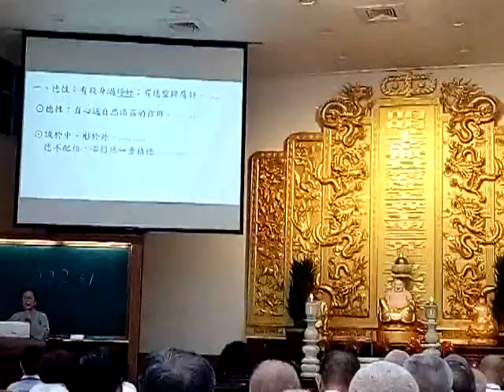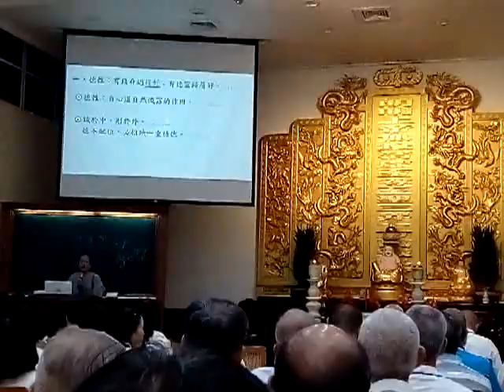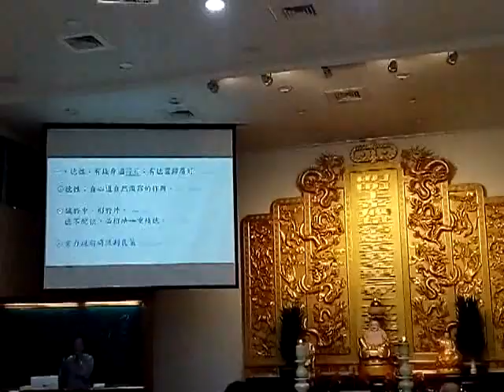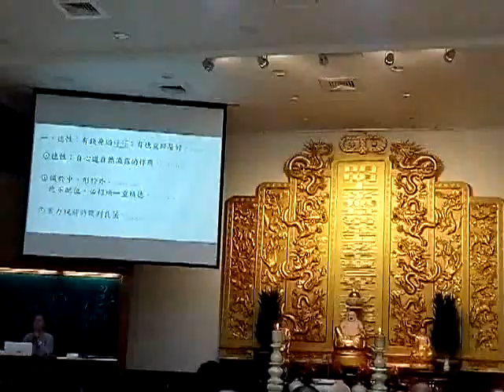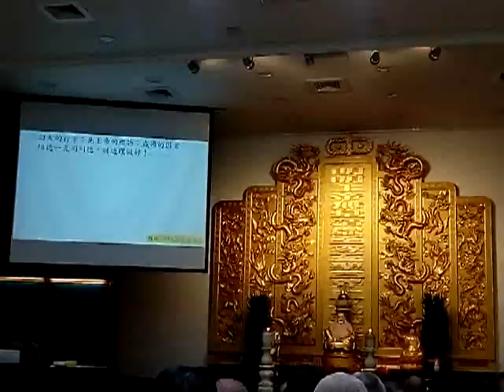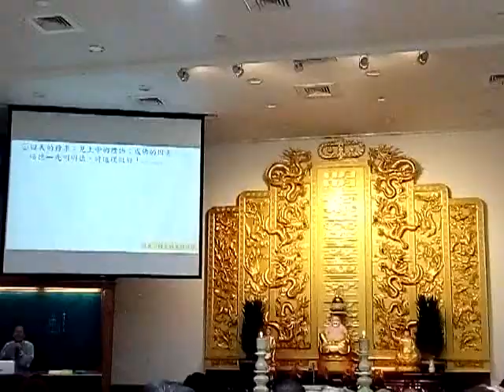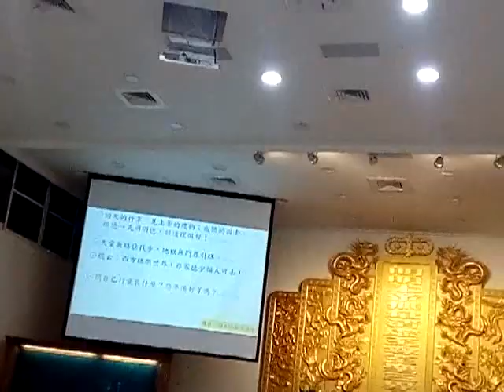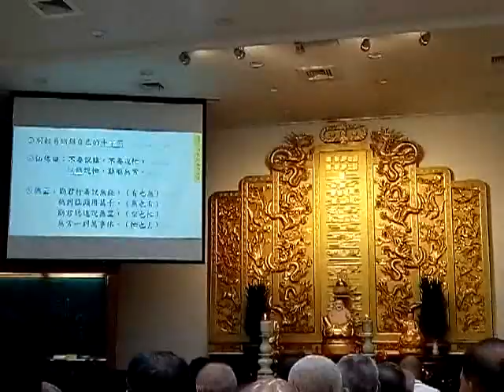VID 20190519 094940愛祥佛堂啟慧班講師講解回天的五條件 德行戒律心念愿行火候閩南語發音a